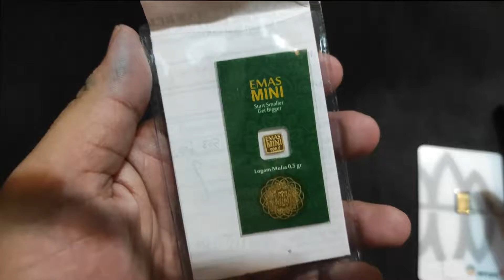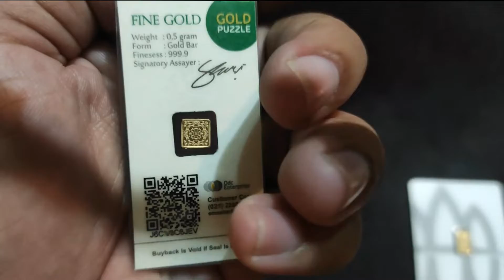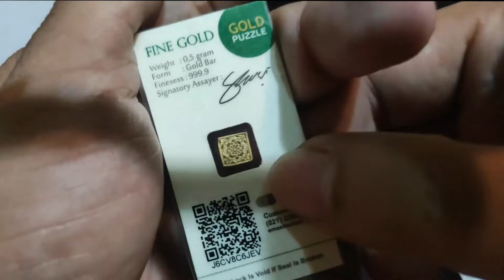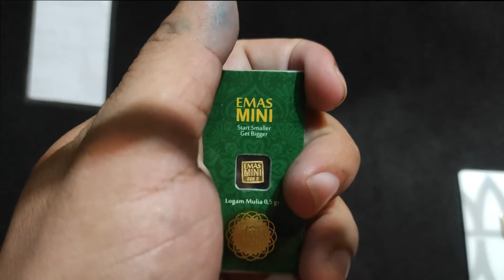Logam Mulia EMAS | EMAS MINI | Review Emas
Logam Mulia EMAS | EMAS MINI | Review Emas . Konten Review LM ke-6

Review Logam Mulia emas atau emas batangan dengan merk Emas Mini. Emas mini ni merupakan emas 24 karat (999,9) yang diproduksi oleh PT. JULIANA SHAFIRA GEMILANG yang di distribusikan oleh ODC Enterprise yang bisa disebut juga : Emas Berlian Corporation. Emas Berlian Corporation ini juga mengembangkan produk Perhiasan dan Berlian serta LM ANTAM sebagai mitra untuk penukaran jumlah gramasi yang lebih besar.
     Kali ini saya buat reviewnya agar teman-teman bisa tahu dan tertarik untuk menabung atau berinvestasi logam mulia Emas dan ini salah satunya.
informasi  emas dan rumah surabaya timur sekitarnya bisa hubungi :
alfan him 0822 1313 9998 (Bisa tlpn / wa / sms)